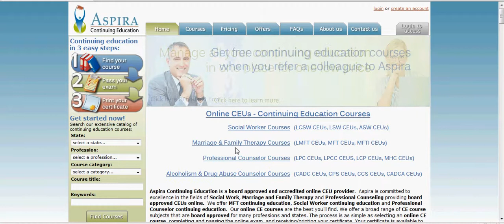MFT CEUs at AspiraCE.com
Aspira Continuing Education provides MFT CEUs in most states.  Aspira's website is easy-to-navigate and has great pricing.  Be sure to check out option 4 on Aspira's Pricing page for MFTs seeking several hours.  today!